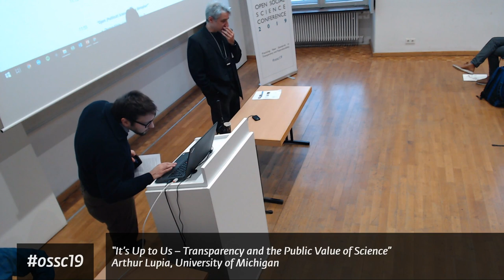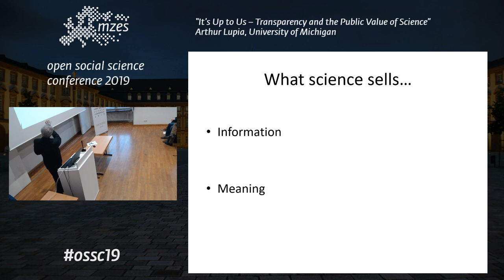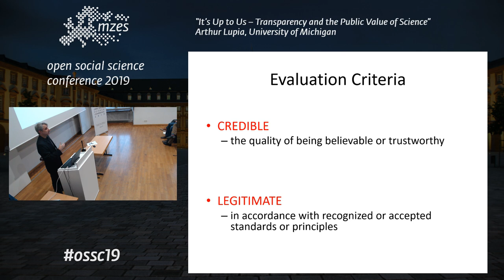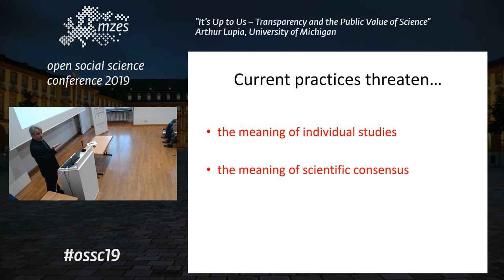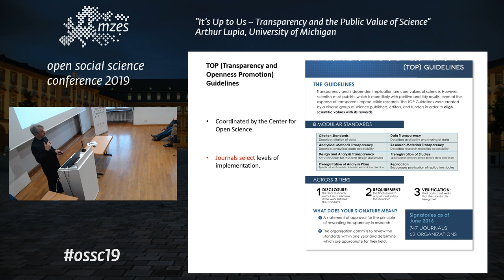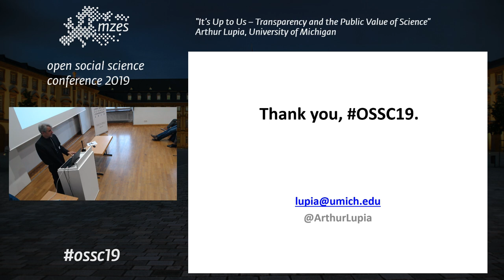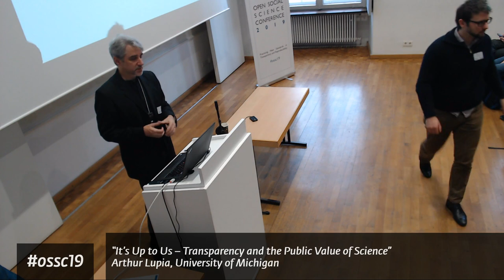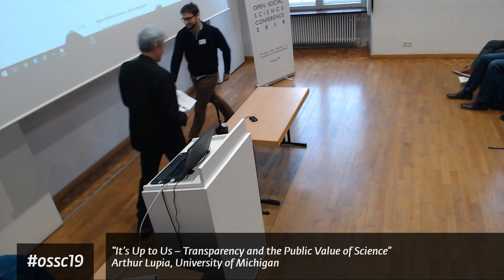OSSC19 Keynote: Arthur Lupia | It’s Up to Us – Transparency and the Public Value of Science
“It’s Up to Us – Transparency and the Public Value of Science” | Arthur Lupia, University of Michigan